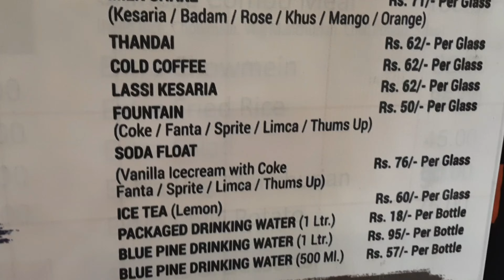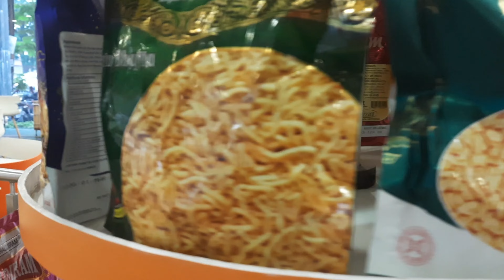Haldiram food city Kolkata pure vegetarian ফুড কোলকাতা হলদিরাম ফুড সিটিতে।